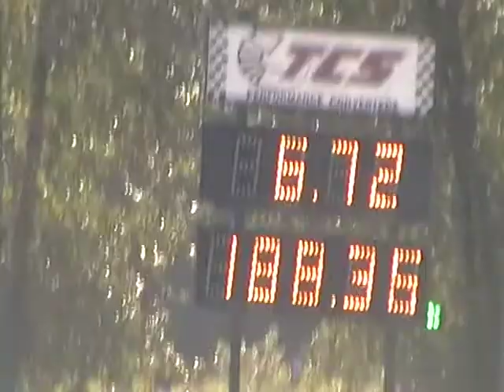July 1, 2011 Crazy HP Friday Night STreet Drags!!